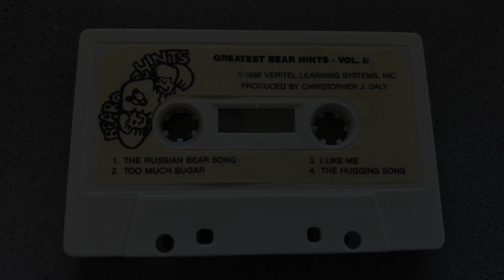Greatest Bear Hints - Vol. 1 (1986 Veritel Unlicensed Teddy Ruxpin Tape) (Full Album)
The full album in one video! 👍🏻 One of the more bizarre/unusual knockoff/unlicensed Teddy Ruxpin-related items I own... Produced by Christopher J. Daly in '86. You can even find a court case about it... The first of Veritel’s Teddy Ruxpin compatible tapes. Enjoy
Songs:
1. The Russian Bear Dog Song - 0:00
2. Too Much Sugar - 3:51
3. I Like Me - 6:29
4. The Hugging Song - 9:43

Album Credits:
Produced by: Christopher J. Daly
Music composed by: Tony Brigmon
Narrated & Sung by: Mark Emmick
Animation Programming by: Robert Arnstein
Tapes are compatible with Teddy Ruxpin. Teddy Ruxpin is a trademark of Alchemy II, Inc., Northridge, CA.
1986 Veritel Learning Systems, Inc.

This video is meant for educational & historical preservation purposes.